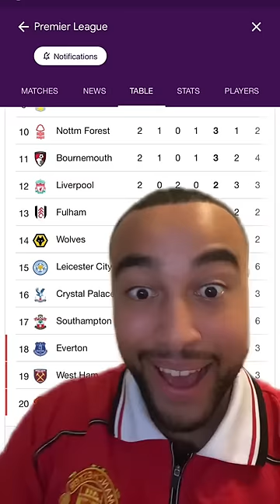darwin nunez is scared 😰 (liverpool flop hiding from man utd rock lisandro martinez)